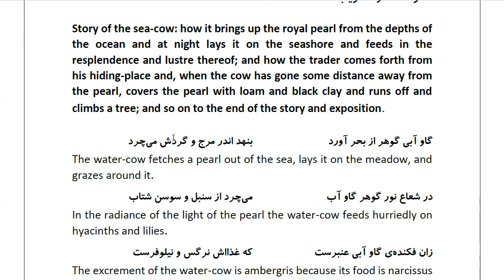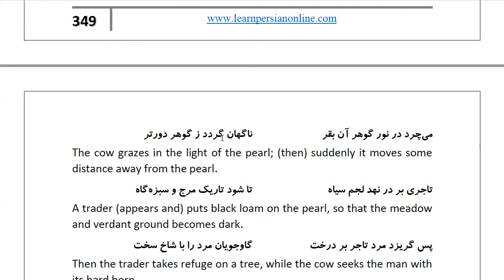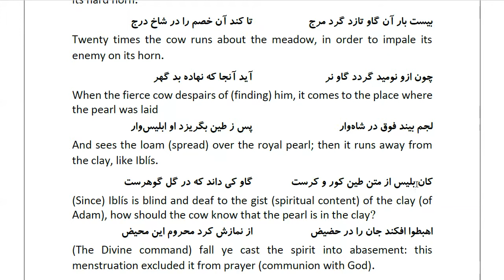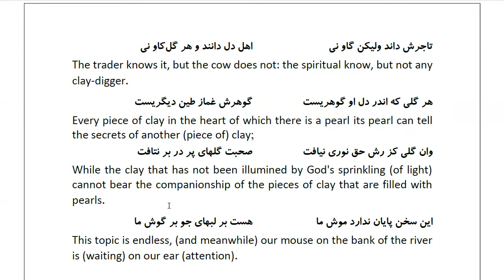Masnawi Rumi: In Farsi with English Translation: Part 924: Story of the sea-cow